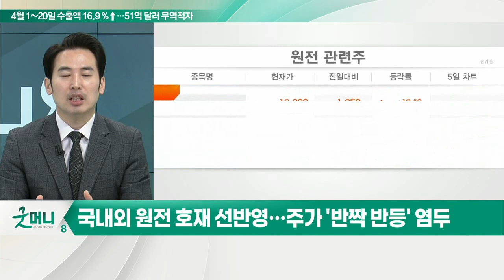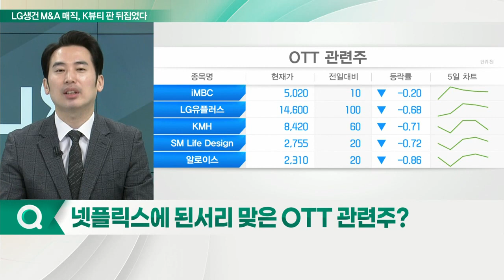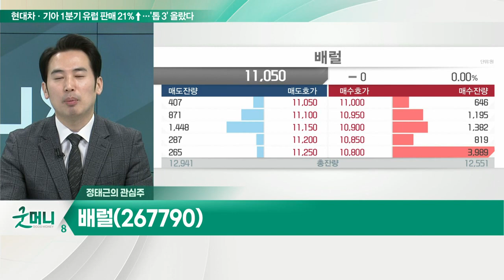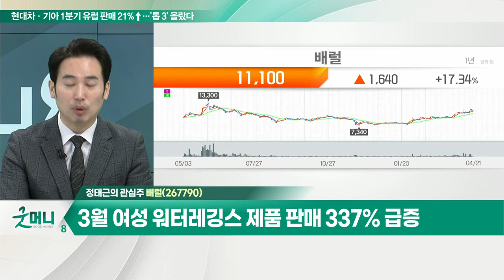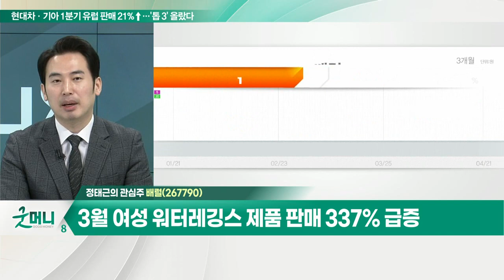배럴(267790)... 해외 입국자 자가격리 면제, 해외여행 증가_개장 관심주 (20220421)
Q. 원전주, 정책 수혜… '반등' 기대해볼까?
- 尹정부, 원전18기 수명 연장 나선다
- 국내외 원전 호재 선반영… 주가 '반짝 반등' 염두
- 한신기계, 보성파워텍, 일진파워 등

Q. 넷플릭스에 된서리 맞은 OTT 관련주?
Q. 성수기 맞은 골프주 '방긋'… 주목할 종목은?

배럴(267790)
- 해외 입국자 자가격리 면제, 해외여행 증가
- 거리두기 해제로 호텔 수영장 나들이객 증가
- 3월 여성 워터레깅스 제품 판매 337% 급증